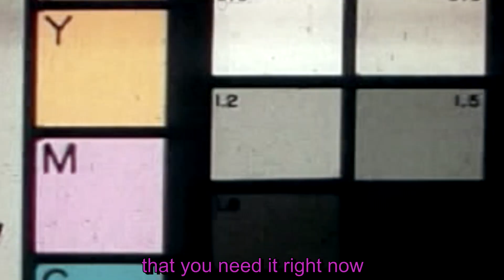LiL PEEP - Nuts (Music Video)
nuts